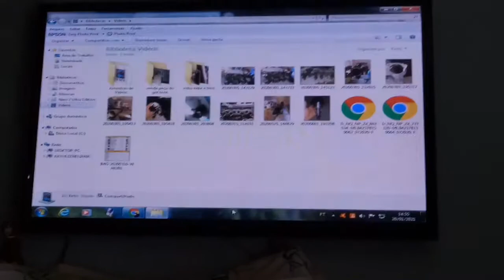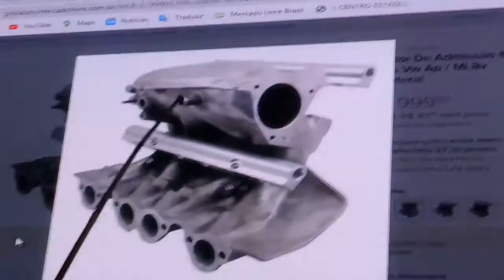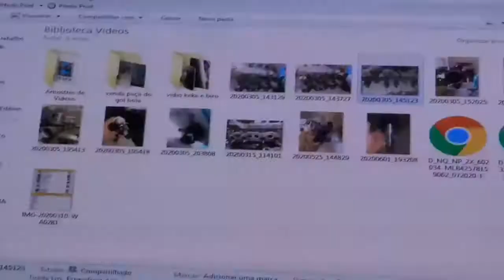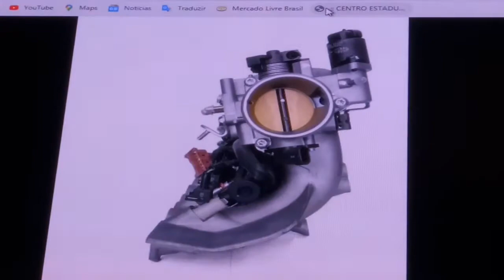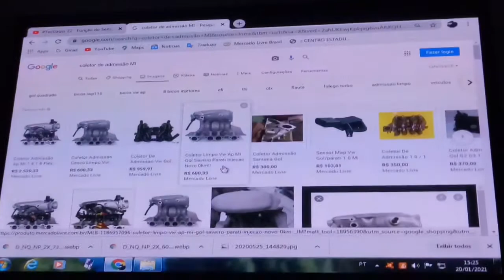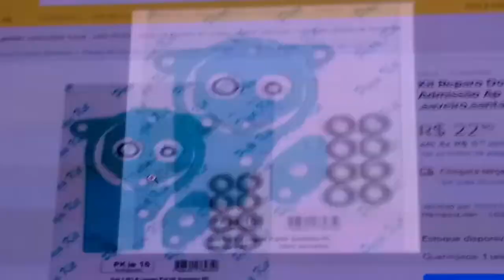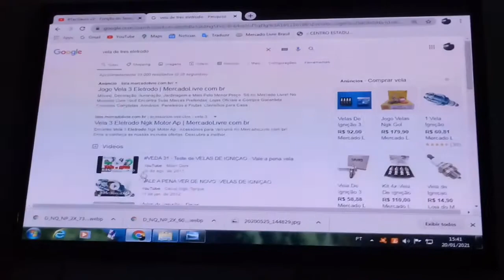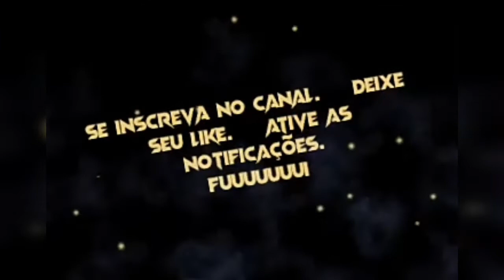Orientações da Injeção Eletrônica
orientações da injeçao eletrônica espero que gostem!